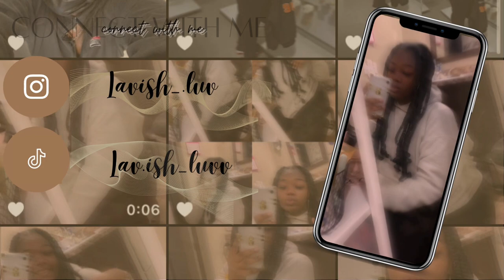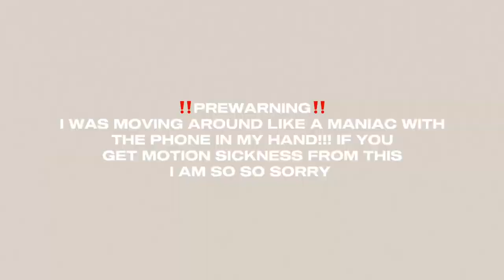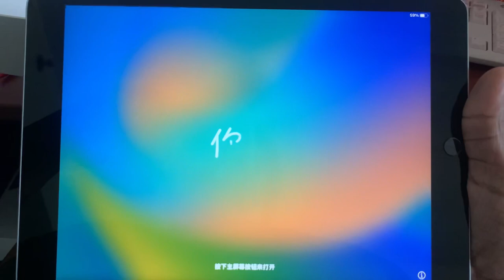COLLEGE MOVE IN VLOG 2023 | Radford University, Freshman year, roadtrip!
Youtube description

LONG TIME NO SEE! I missed you guys so much I’m so sorry for neglecting you lovelies 😭 but welcome to my move in vlog! Yayyyy so excited to share this with you guys. There is alot more to come so hopefully i can share that with you guys as well!!

*MUSIC*
 intro & outro: